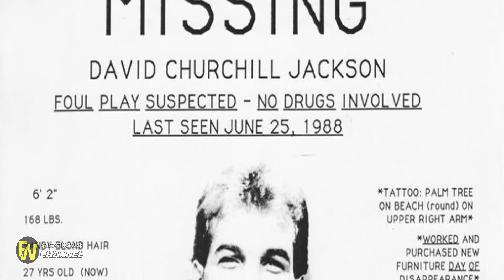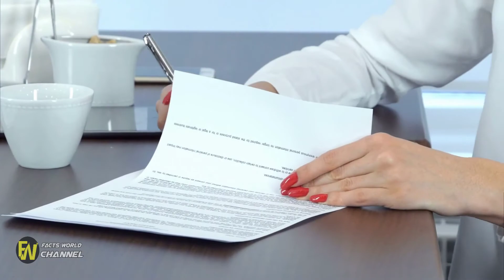Evidence In Walmart Parking Leads Mother To Solve Son’s Disappearance After 28 Years